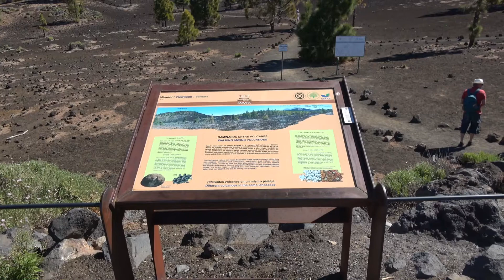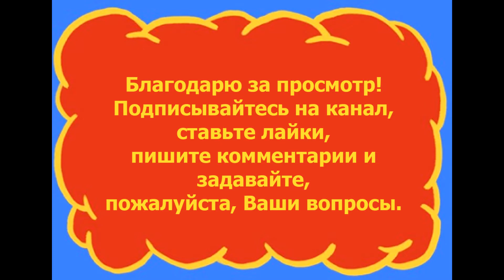Смотровые площадки Тенерифе: Смотровая площадка Самара - 04.06.2018